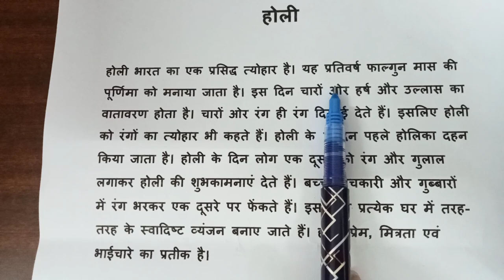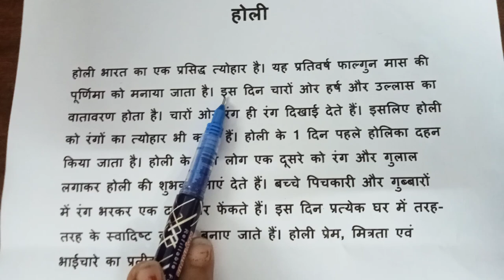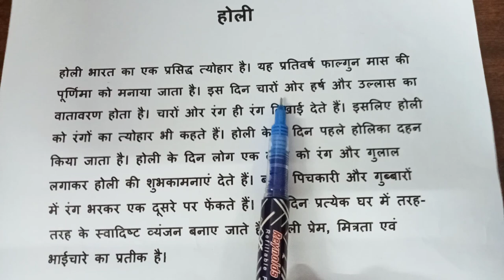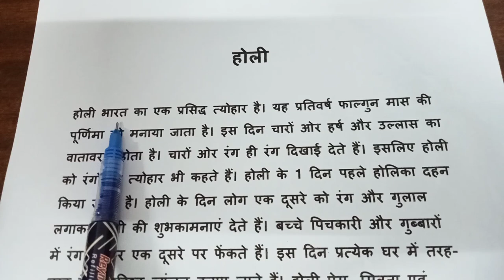HOLI HINDI ASSIGNMENT FOR CLASS II